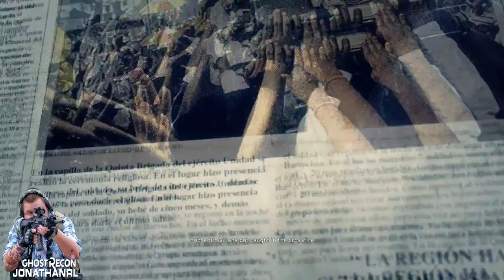Into the Wildlands: The War against UNIDAD